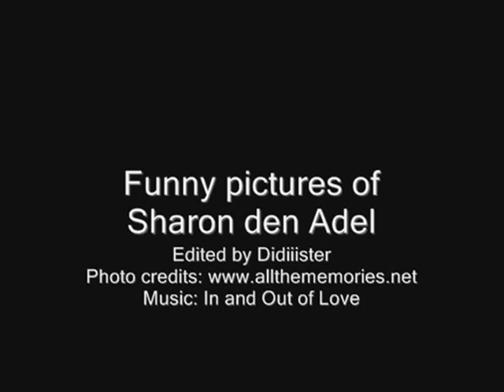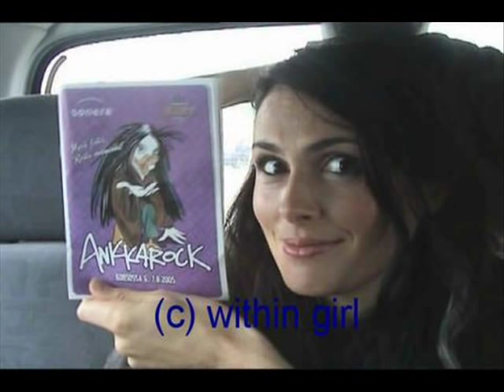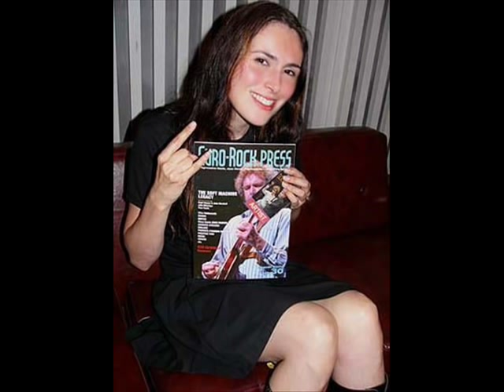Funny pictures of Sharon den Adel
Edited by Didiiister